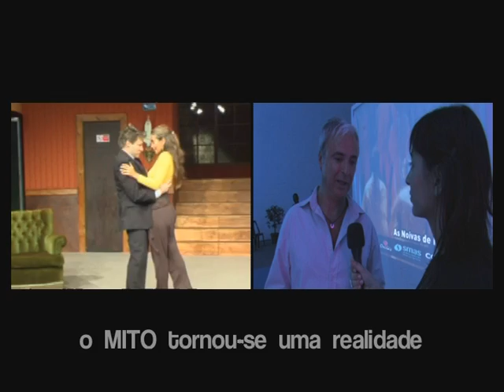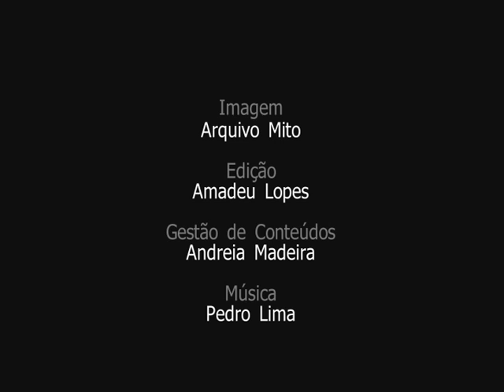entreMITOS 2010 "Olhar sobre 2009"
Veja ou reveja alguns dos melhores momentos do MITO 2009.

Este ano a Mostra Internacional de Teatro de Oeiras está de volta e lança o entreMITOS.
Uma plataforma técnica e artística, de inovação e desenvolvimento que potencia o intercâmbio e a criação de uma rede MITO, em território nacional e internacional.

De 3 a 11 de Setembro, na Fundição de Oeiras: entreMITOS!

Entra no MITO...
Aproxima-te!